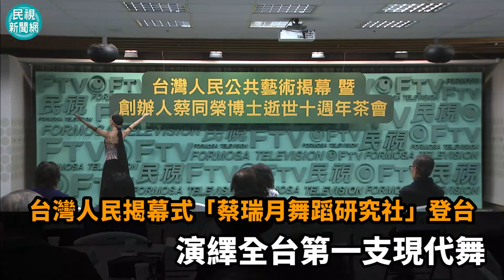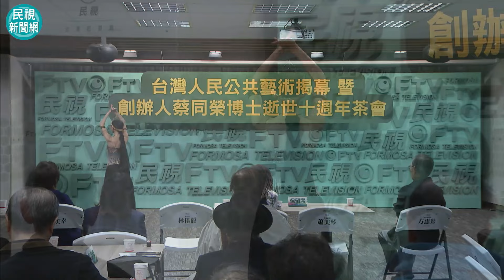台灣人民揭幕儀式「蔡瑞月舞蹈研究社」登台 舞者演繹全台第一支現代舞《印度之歌》－民視新聞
【民視快新聞】生活中心／郭嘉柔報導

「台灣人民」公共藝術揭幕儀式暨創辦人蔡同榮博士逝世10週年茶會，在今（25）日下午3點30分於民視電視台總部隆重登場，總統府秘書長林佳龍、外交部前部長陳唐山等人皆親自出席，共襄盛舉。活動上除了貴賓一一上台致詞，《民視》還特地邀請到蔡瑞月舞蹈研究社，舞者黃梵馫演繹台灣第一支現代舞《印度之歌》。